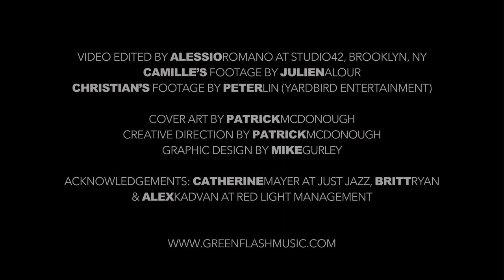Look At What A Mess You Made Of Me - Music by John Finbury feat Camille Bertault & Christian McBride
“Look At What A Mess You Made Of Me” is the first single to emerge from the artistic collaboration between French Jazz singer extraordinaire Camille Bertault and Grammy and Latin Grammy nominated composer John Finbury.

With lyrics by Ned Claflin, Patty Brayden and the composer, this music features Finbury's blend of Jazz traditions with a nod to the “Roaring 20s", past and present. The song needed a singer who could bring just the right playful approach to interpretation, which led the composer and his producer Emilio D. Miler to reach out to Camille Bertault, who quickly embraced the project.

Camille has startled the Jazz world with her vocal prowess and unmatched improvisational skills, as well as her ability to write lyrics to some of the most iconic jazz solos in history. She has released three albums that showcase her interpretative talents with music and lyrics of her own.

Given the studio protocols of pandemic times, the artists and producers sought a simple instrumentation, so “Look At What A Mess You Made Of Me” became a voice and bass duet. The  bass chair belongs to Christian McBride, who achieves a stunning balance of brawny playing with a sense of humor.

LOOK AT WHAT A MESS YOU MADE OF ME
Lyrics by Ned Claflin, Patty Brayden & John Finbury

I’m a crossed-eye, rambling wreck
You made me fall in love with you
and really made a mess of me

Love took us for a spin
We went so fast, you made a pass

Your eyes just drive me crazy and,
Your voice it makes me smile
Your shoulders, your countenance, etcetera
You just drive me wild, oh

My buttons are all undone

My life is on the bedroom floor
I’m all apart, and half-way crazed
for every bit of hell you raised
I love you but I’m still amazed
What a horrible, beautiful,
mess you made of me.

Camille Bertault appears courtesy of Sony France.